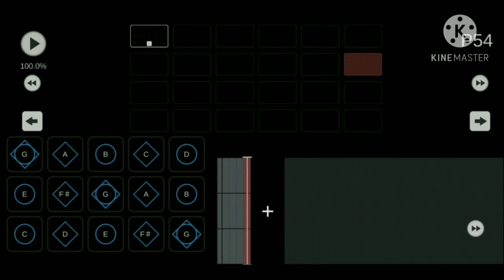Sky 楽譜 - ももいろの鍵 The Peachy Key / いよわ Iyowa 『 プロジェクトセカイ カラフルステージ！ feat. 初音ミク 』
初音ミクver

E 天空の星のキャンドルが貰えるエリア or sheet16

G 雨林入ってすぐBGM停止まで待つ or
harmony hall ( 奏の音楽堂 ) sheet 2

プロセカver

C ログイン時ホーム or sheet 1〜7etc

E♭ 雨林傘精霊がいるエリアBGM停止時     Sheet8、12、13

BPM 165

サムネイル使用素材
イラスト AC様